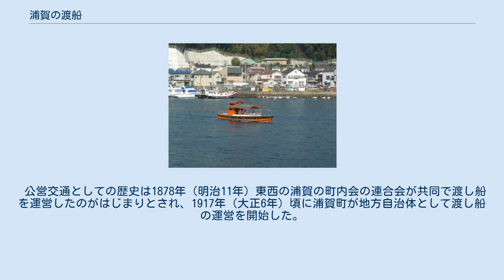浦賀の渡船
西渡船場から愛宕丸を撮影 浦賀の渡船（うらがのわたしぶね）とは、神奈川県横須賀市浦賀で運行されている渡し船。
浦賀の町で古くから運航しており、ポンポン船の愛称で親しまれている。
現在は繊維強化プラスチックによる装飾で御座船風に仕立てられた愛宕丸（あたごまる、全長9.5メートル、総トン数4.8トン、1998年就航）による運用だが、それ以前は普通の動力船であった。
 水上区間であるが横須賀市の市道2073号線を構成。
東渡船場（東浦賀賀2-19-10先）と西渡船場（西浦賀賀1-2-19先）を3分で結ぶ。
横須賀市唯一の市営交通事業である。
 浦賀は、南東から北西へと陸地に深く切り込むような海が東西の陸上交通を妨げる不便な地形であるため浦賀奉行が置かれて間も無い1725年（享保10年）頃から渡しが行われていたとされる。
 公営交通としての歴史は1878年（明治11年）東西の浦賀の町内会の連合会が共同で渡し船を運営したのがはじまりとされ、1917年（大正6年）頃に浦賀町が地方自治体として渡し船の運営を開始した。
 1943年（昭和18年）浦賀町が横須賀市に編入され、横須賀市に移管。
横須賀市からの委託経営となった。
昭和30年代頃に動力化され、1998年（平成10年）に現在の愛宕丸が就航した後は、不便さの解消の他に観光なども意識した運航となっている。
 西渡船場